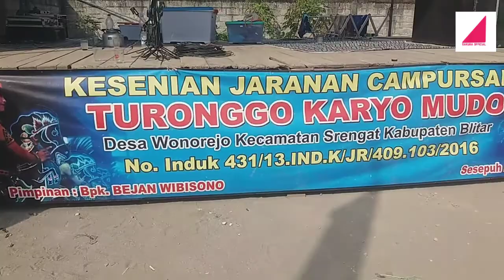Turonggo Karyo Mudo X PS Audio Bacem Ponggok Blitar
jaranan/sound system